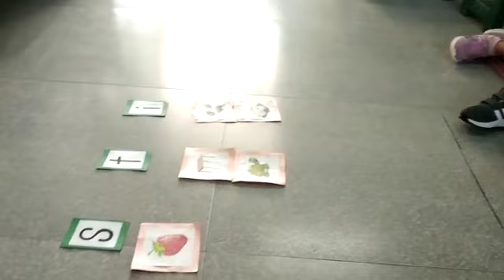Kg - Phonic Awareness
Santa Maria Integrated Learning Environment